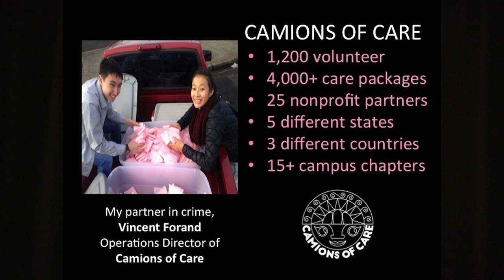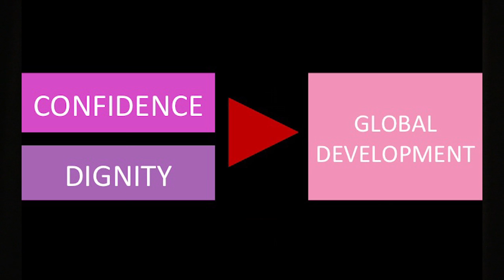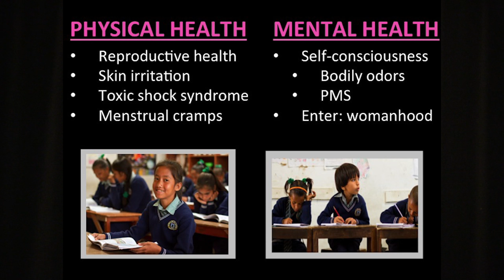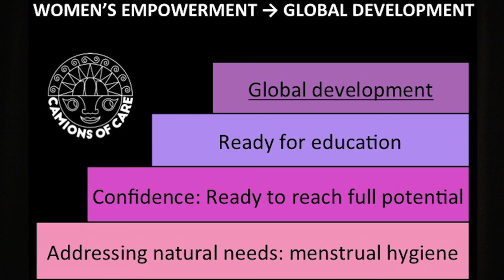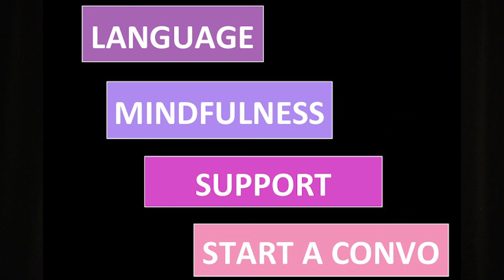TEDx Youth Portland 2015-Nadya Okamoto